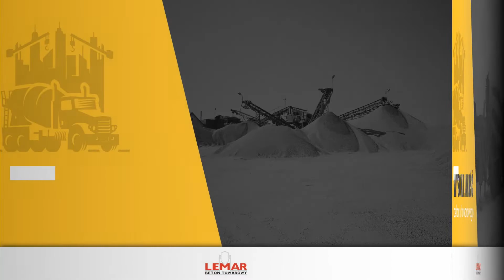Produkcja betonu Lemar L M D T Baranowscy Sp.j. Zgierz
ProdukcjaBetonu jest głównym przedmiotem działalności firmy Lemar L M D T Baranowscy Sp.j. Jej siedziba znajduje się w Zgierzu, na terenie województwa łódzkiego. Przedsiębiorstwo powstało w 2016 roku.

Lemar oferuje sprzedaż betonu zwykłego, zbrojonego, konstrukcyjnego, posadzkowego i nawierzchniowego mrozoodpornego. Wyroby firmy posiadają certyfikaty i odznaczają się znakomitymi parametrami technicznymi. Lemar zapewnia także transport betonu, materiałów budowlanych oraz kruszyw na miejsce budowy. Proponuje usługi pompowania betonu, dzięki specjalnie do tego przygotowanym maszynom. Uzupełnieniem oferty jest żwir płukany, piasek uszlachetniony płukany, piasek zwykły oraz piasek do rekultywacji terenu. Lemar zajmuje się także recyklingiem betonu.